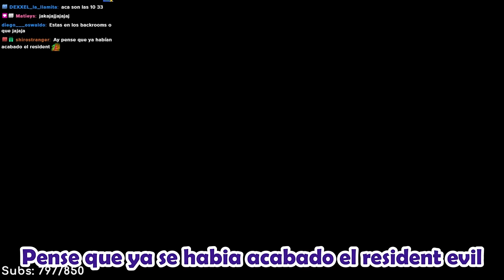No permitiré que me exc1tes de nuevo vieja sabr0sa | Resident Evil 8 VR